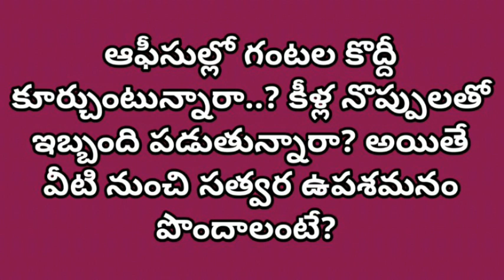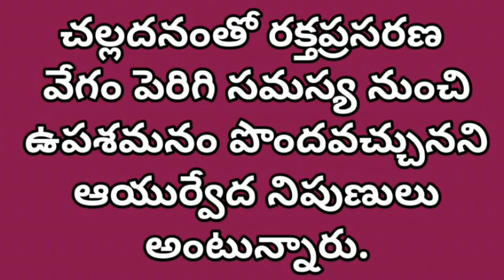Super Powerful Remedy To Treat Bone Pain And Joint Pain | Joint Pain Treatment At Home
Super Powerful Remedy To Treat Bone Pain And Joint Pain | Joint Pain Treatment At Home | Manandari Health
Natural Remedies for Bone and Joint Pain - 6 natural remedies for bone and joint pain |  home remedy for joint pain & arthritis. super powerful remedy to treat bone pain and joint pain.

super powerful remedy to treat bone and joint pain..

let's make use of suggested joint pain natural home remedies to accelerate recovery...

a smoothie made from cinnamon  pineapple and orange juice is one natural remedy that is highly effective in treating and relieving knee and joint pain.

we will teach you how to prepare a home remedy to fight bone and joint pain made with gelatine.
natural remedies for bone and joint pain | the best treatments for aches pains super powerful remedy to treat bone pain and joint pain.
natural remedies for bone and joint pain.